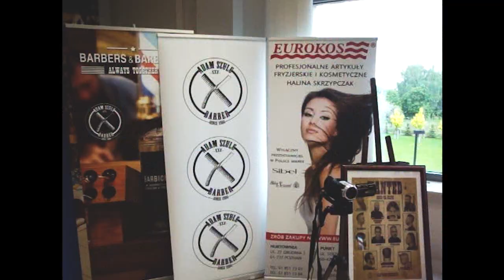Adam Szulc Barber Zawodówka Poznań Termy Maltańskie